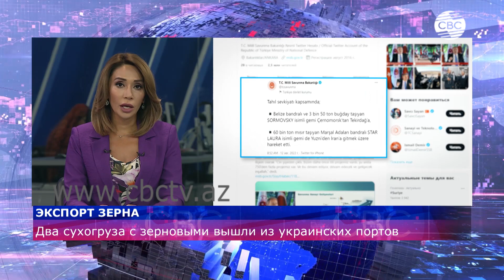Два сухогруза с зерновыми вышли из украинских портов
Два сухогруза с пшеницей и кукурузой вышли из украинских портов. Об этом сообщил в Twitter Совместный координационный центр по поставкам зерна в Стамбуле. "Из порта Черноморск корабль SORMOVSKY под флагом Белиза, перевозивший 3,5 тыс. тонн пшеницы, направился в Текирдаг. Судно STAR LAURA под флагом Маршалловых Островов с шестьюдесятью  тысячами тонн кукурузы отправилось из порта Южный в Иран", - говорится в публикации.